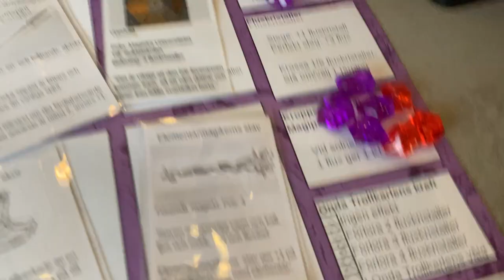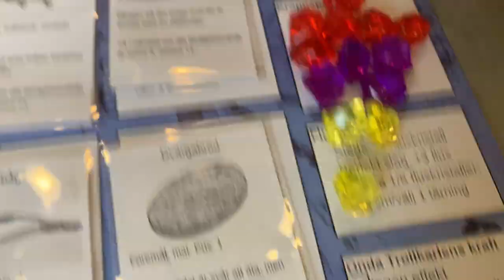Äventyrsspelet Flux (beta 5) film 12-2: Onda Trollkarlen ser äventyrarna igen